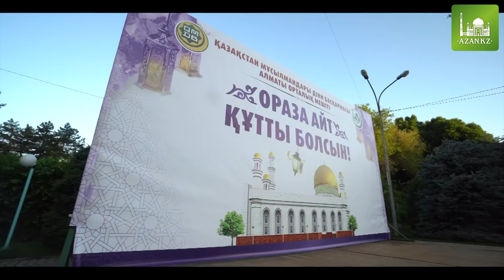Уағыз: Ораза айт құтты болсын! / С праздником Ораза айт!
Azan.kz - Исламский информационно-образовательный портал.
Центральная мечеть г. Алматы.